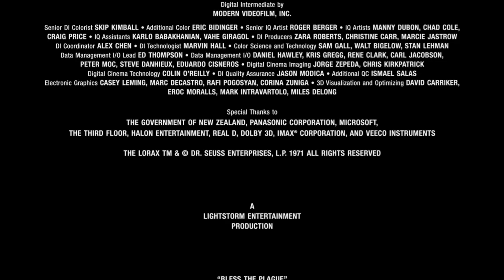Tamagotchi Smurfs In Avatar End Credits.